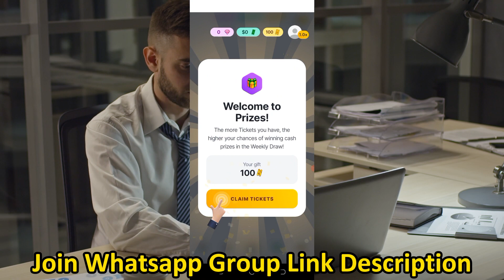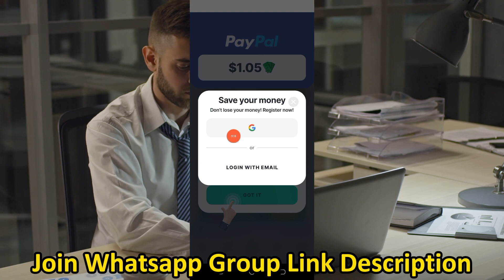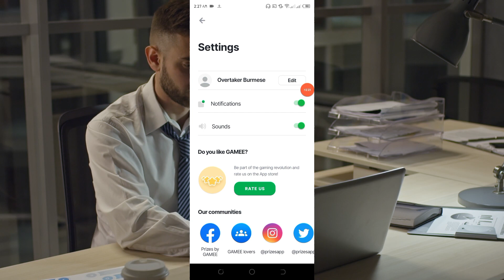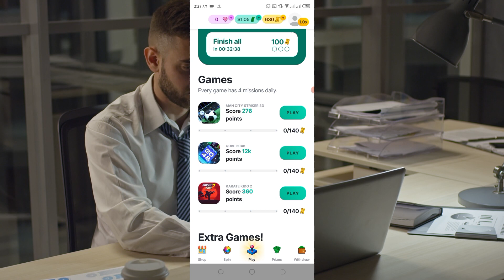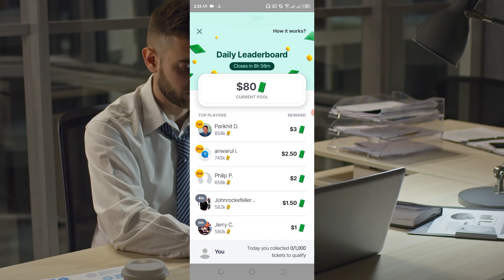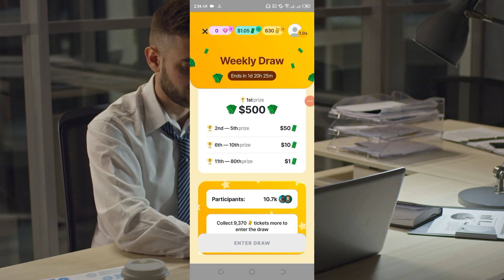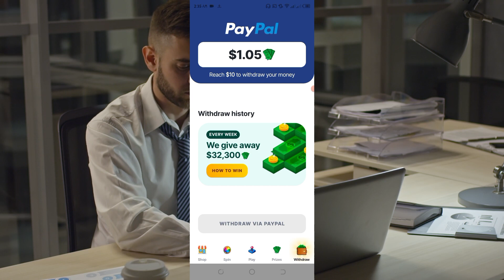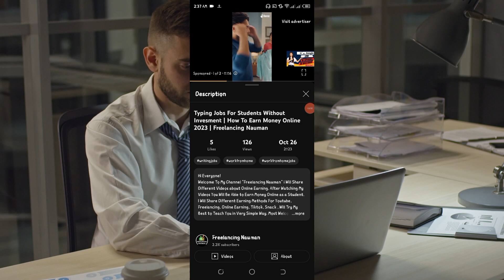Online Earning In Pakistan Without Invesment 2023 | Game Earning App Pakistan | Freelancing Nauman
Hi Everyone!
After Watching My Videos You Will Be Able to Earn Money Online as a Student. I Will Share Different Earning Methods For Youtube, Freelancing, Online Earning, Tiktok, Snack , Will Try My Best to Teach You in Very Simple Way. Most Welcom For Becoming Part of My YT Family.

Thanku.

Queries Solved:
. Games Khel Kar Paise kaise kamaye
. Games Khel Kar Paise kaise kamaye 2023
. Games Khel Kar Paise kamane ka tarika
. Games Khel Kar Paise kamane wala app
. Games Khel Kar Paise kaise kamaye pakistan
. Games Khel Kar Paise kamaye
. Games Khel Kar Paise kaise kamaye without investment
. Games Khel Kar Paise kamao
. Games Khel Kar Paise kamana
. Games Khel Kar Paise kaise kama sakte hain
. Games Khel Kar Paisa kamana
. Games Khel Kar Paise kaise kamaye 2022
. Game Khel Kar Paise kaise kamaye pakistan 2023
. Online Earning app kaise banaye
. Online Earning real app
. Paise Kaise kamaye in pakistan
. Daily Earning app in pakistan
. Daily Earning without investment
. Daily Earning app 2023
. Free Online Earning app in pakistan
. Free Online Earning app without investment
. Free Online Earning in pakistan 2023
. Free Online Earning website
. Free Online Earning websites in pakistan
. Free Online Earning app without investment 2023
. Free Online Earning without investment
. Freelancing Nauman
. Work From Home Jobs 2023 no experience in india
. Handwriting Jobs Without Invesment
. Work From Home Jobs 2023
. Best Freelancing Work From Home
. Best Freelancing Skills To Learn in 2023
. Writing Jobs Foe Students 2023
. Assignment Writing Jobs FroM Home
. Copywriting Jobs Without Invesment
. Record Writing Jobs From Home
. Typing Jobs Fro Students Without Invesment
. Amazon Work From Home Jobs Without Invesment
. Trusted Work From Home Jobs Without Invesment
. Freelancing Peojects To Earn Money
. Best Freelancing Websites In India 2023
. How To Learn Freelancing At Home
. Business Ideas In Pakistan 2023
. Online Business Without Invesment For Students